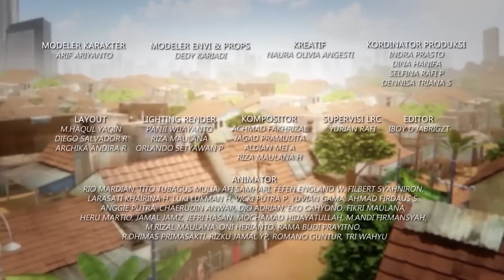Latihan Terakhir Sebelum Pentas - Adit & Sopo Jarwo